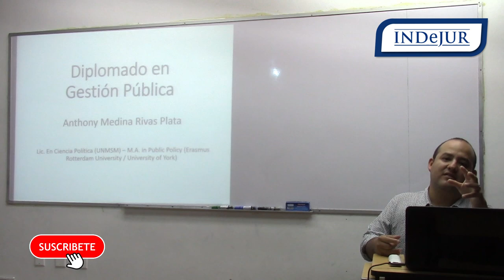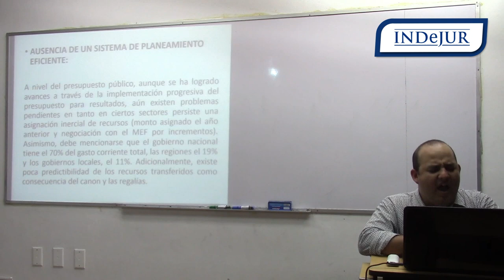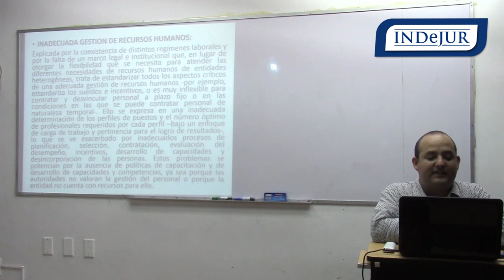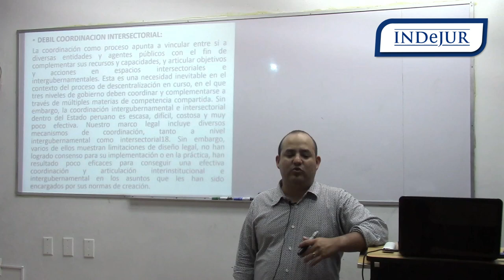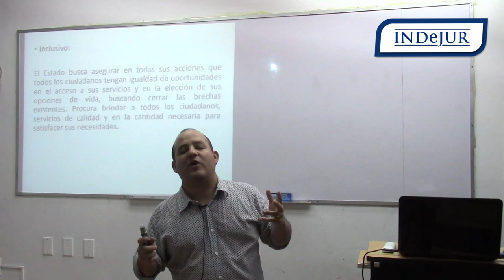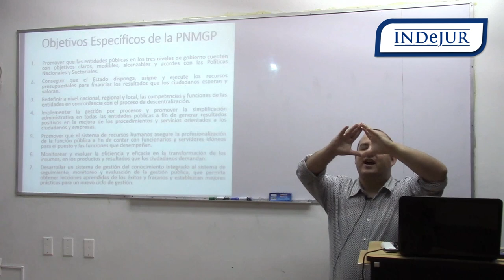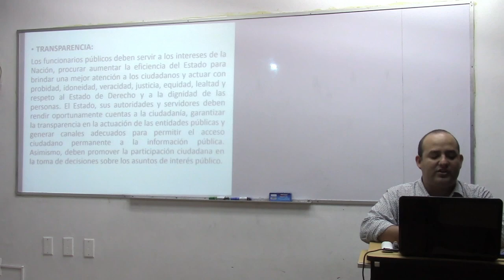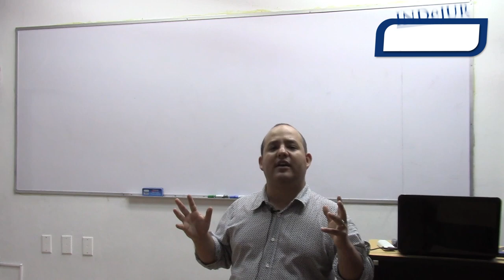INDeJUR - Deficiencias de la administración pública actual